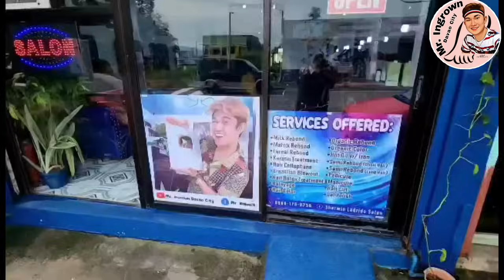Napasigaw at napaiyak sa subrang sakit